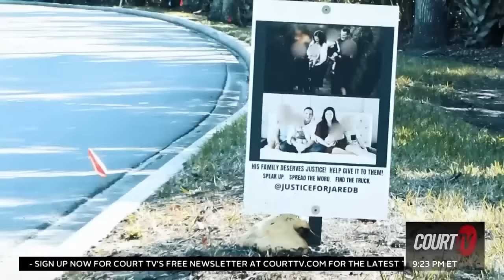From Ex-Wife to Hitman: Connecting Shanna Gardner to Henry Tenon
Prosecutors in Microsoft Exec Jared Bridegan's murder case say that ex-wife Shanna Gardner's new husband owned the building where the confessed hitman Henry Tenon once lived.

CourtTV LIVE Hearing Friday FL v. Saldana & Gardner